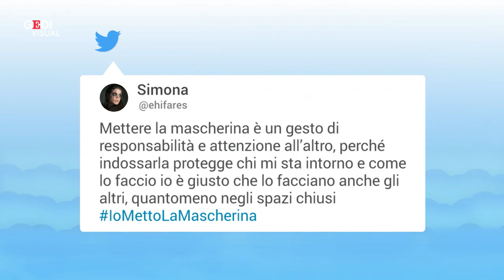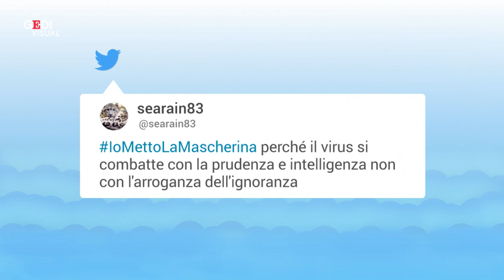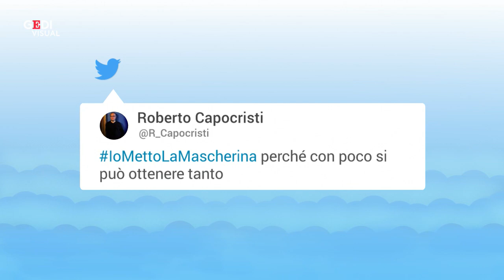"Io metto la mascherina": sui social migliaia di utenti accolgono l'appello degli infermieri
Sui social network è in tendenza l'hashtag iomettolamascherina. È un appello sull'importanza di indossare la mascherina, nato da un post pubblicato dall'infermiere Paolo Baldini dopo che il leader della Lega Matteo Salvini si è rifiutato di indossarla durante un incontro in Senato. In molti sul web hanno espresso la loro opinione, sostenendo il messaggio dell'operatore sanitario. .  .A cura di Serena Console